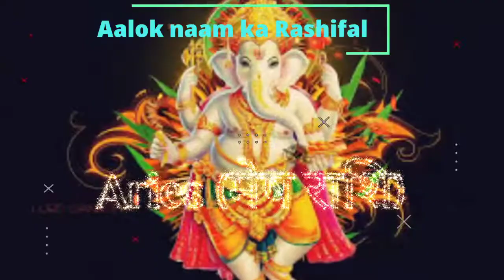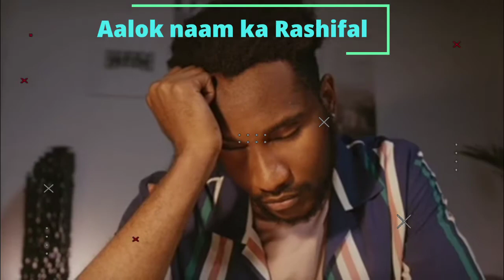Aalok naam ka Arth,Rashi and Personality 2022|Aalok naam ka meaning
Aalok naam ka Arth,Rashi and Personality 2022|Aalok naam ka Arth|Aalok naam ka meaning|Aalok.arth meaning Aalok.

Related Query.

Aalok naam ka Arth
Aalok naam ke mayne
Aalok naam ke log kaise hote hai
Aalok naam ke vykti ka vyaktitv
Aalok naam ka matalab kya hai
Aalok  nam ke ladako ke bare me
Aalok naam ke vykti ki personality
Meaning of Aalok
Aalok naam ki meaning
Aalok naam ka Matalab kya hota hai
Aalok ka Arth
Aalok naam ka lucky number
Aalok
आलोक नाम का अर्थ
आलोक नाम का व्यक्तित्व
आलोक नाम वाले लोग कैसे होते है